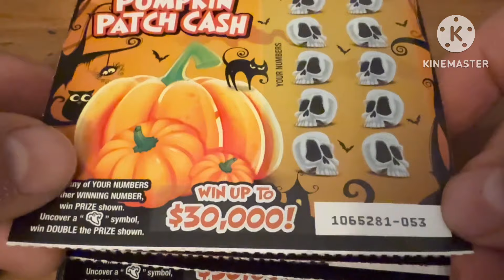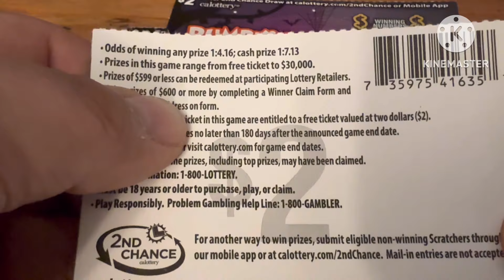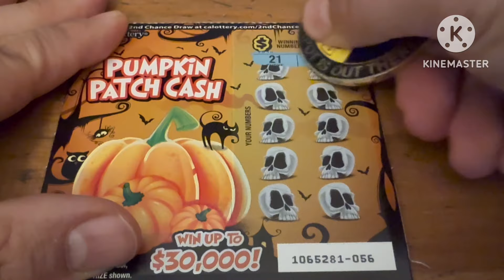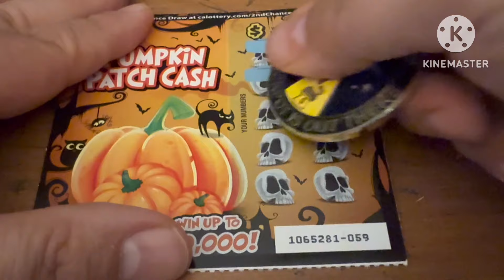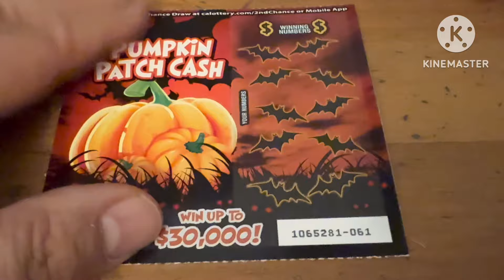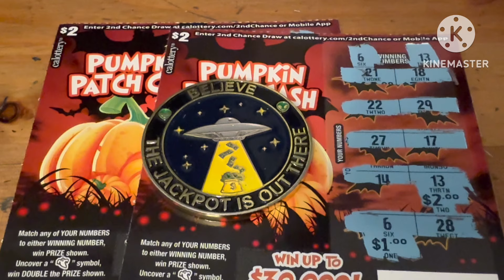Pumpkin Patch Cash Tickets‼️ California Lottery Scratchers🤞🍀🍀🍀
To see Trying to Win the Lotto's part of the battle make sure to check out his channel at

I post daily at 6pm PT. I also post daytime videos on Monday, Tuesday, and Wednesday at 12pm  PT and I do crosswords every Sunday at 8:30 am.

I do not promote gambling. This is my online diary of my lottery scratcher play. All lottery tickets are paid for by me unless otherwise stated in the video. Sometimes I win, sometimes I lose, but i always have fun!

This will give you a couple of perks on the channel. I have special emojis you can use on the lives and comments as well as access to one special livestream a month. If you have an idea for other perks please let me know.

I will reply to you as soon as possible.

Scratchtastic Scratcher